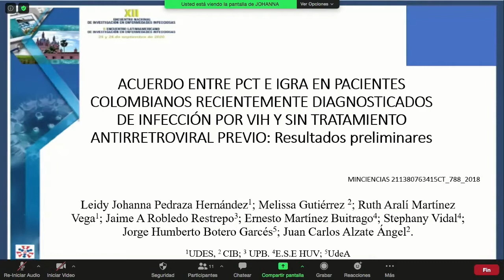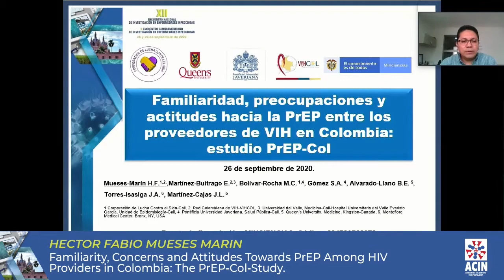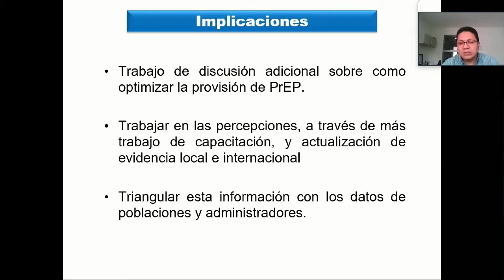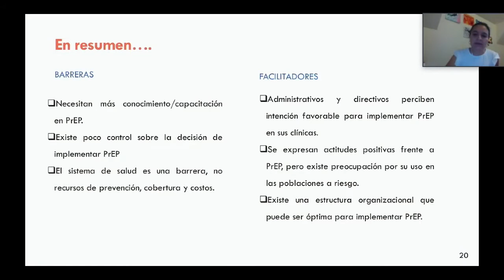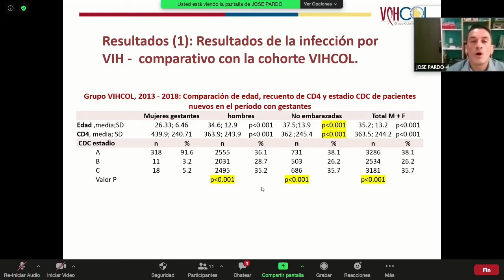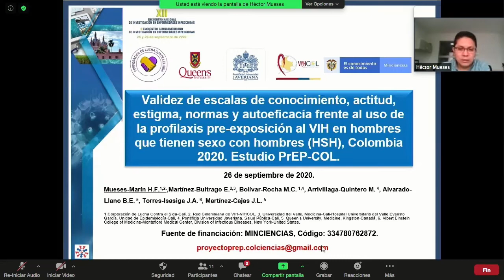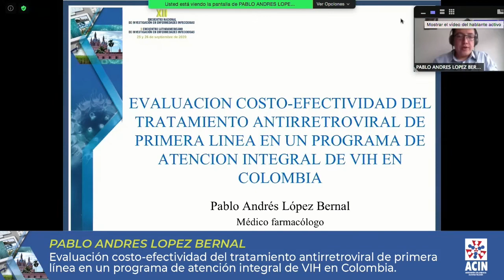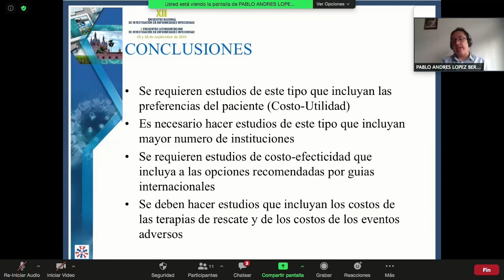Simposio Infección por VIH XII Encuentro Nacional de Investigación